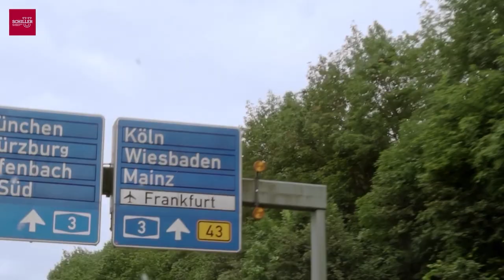Schiller International University | Heidelberg Campus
Experience academic excellence at Schiller International University's Heidelberg campus.
Our campus offers a dynamic community where learning goes beyond the classroom. With innovative facilities and personalized instruction, students thrive in a supportive environment. Explore historic sites, engage in hands-on learning, and embrace innovation.
Join us in Heidelberg and unlock your potential in a dynamic educational setting